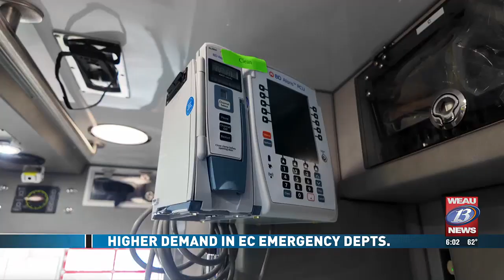Higher Demand In EC Emergency Departments